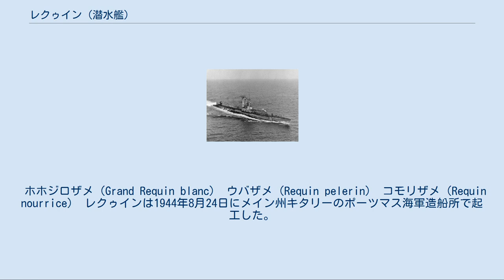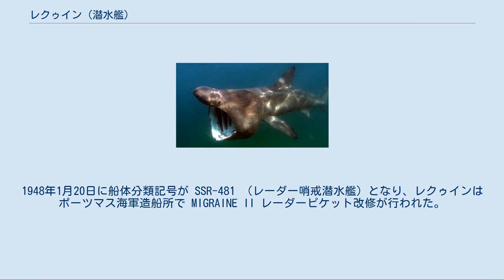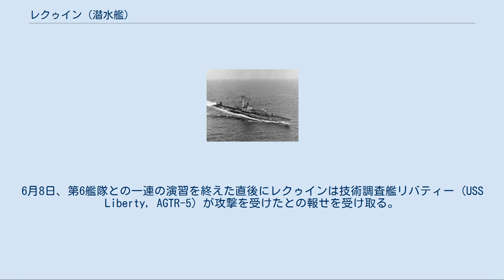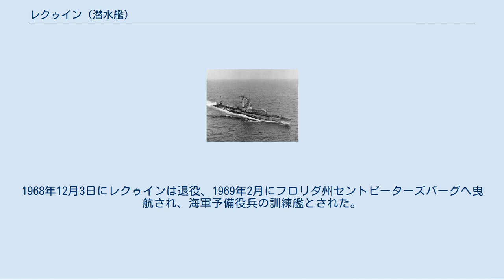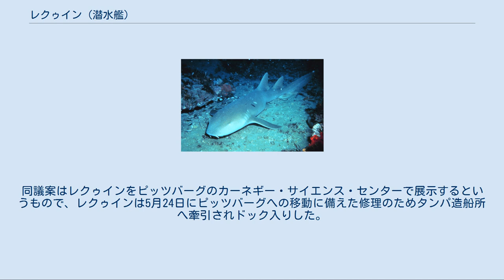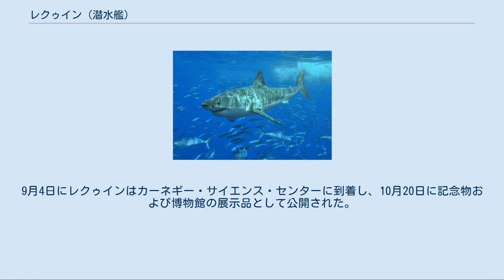レクゥイン (潜水艦)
レクゥイン (USS Requin, SS-481) は、アメリカ海軍の潜水艦。
艦名はフランス語でサメ亜区に属する魚の総称を表す。
 ホホジロザメ（Grand Requin blanc） ウバザメ（Requin pelerin） コモリザメ（Requin nourrice） レクゥインは1944年8月24日にメイン州キタリーのポーツマス海軍造船所で起工した。
1945年1月1日に初代艦長カッター中佐夫人によって命名、進水し、1945年4月28日に艦長スレード・D・カッター中佐の指揮下就役する。
 当初のレクゥインは通常の艦隊潜水艦の中で最も重武装が行われた艦であった。
恐らくカッター中佐は潜水艦乗りの中で最も功績を挙げた人物の1人であったためと考えられる。
レクゥインは5インチ艦砲が1門追加され、また24連装5インチロケットランチャー2基も装備された。
これらの装備は日本の本州および九州に対する侵攻作戦であるダウンフォール作戦時、上陸支援のための艦砲射撃に使用される予定であった。
 ニューイングランド沖での整調に続いて、レクゥインは1945年6月3日にポーツマスを出航しハワイに向かった。
7月13日にパナマのバルボアで大西洋艦隊に合流し、月末に真珠湾に到着した。
その2週間後、最初の哨戒への出航3日前に第二次世界大戦は終了し、レクゥインは大西洋へ呼び戻された。
 9月18日にニューヨークのスタテンアイランドに到着、カッター艦長の言う「退屈な任務」であるソナー学校の訓練艦任務を始めた。
1946年1月6日にフロリダ州キーウェストへ向けて出航し、同地で第4潜水戦隊に配属される。
レクゥインは8月から11月までポーツマス海軍造船所でレーダー哨戒潜水艦への転換が行われた。
後方の魚雷発射管4門は取り除かれ、5インチ艦砲2門および後部甲板の対空砲も同様に撤去された。
前方魚雷発射管の内2門は使用不能とされ、搭載魚雷も10発のみと縮小された。
また、艦長も1946年10月にジョージ・L・ストリート三世中佐が着任した。
ストリート中佐は大戦中の功績で名誉勲章を受章していた。
 レクゥインは転換作業が完了すると西大西洋での作戦活動を再開し、1947年の秋には北方へ移動、姉妹艦のスピナックス (USS Spinax, SS-489) と共に演習を行った。
11月13日に北極圏を横断した。
1948年1月20日に船体分類記号が SSR-481 （レーダー哨戒潜水艦）となり、レクゥインはポーツマス海軍造船所で MIGRAINE II レーダーピケット改修が行われた。
作業完了後12月に出航、新型レーダー機材の公試後コネチカット州ニューロンドンに向かい、同地で第8潜水戦隊に合流した。
 1949年5月、レクゥインは最初の第6艦隊配備に向かった。
5月14日にジブラルタルに到着し、6月30日まで地中海で活動する。
ニューロンドンに帰還直後、レクゥインはバージニア州ノーフォークに向かい、第6潜水戦隊に合流する。
1950年の春まで西大西洋で活動し、その範囲はノバスコシア州から西インド諸島まで及んだ。
同年夏はオーバーホールに費やされ、年末には再び第6艦隊配備の準備を行う。
1951年1月中旬から5月中旬まで地中海で活動した後帰国し、東海岸およびカリブ海での任務を再開した。
1952年8月にレクゥインは再びヨーロッパに向かった。
9月にイギリスを訪問し、10月にはジブラルタル海峡を通過、第6艦隊の任務に当たった。
 1953年には2度目の第6艦隊配備に入る。
同年末にフィラデルフィア海軍造船所で近代化オーバーホールが行われ、この近代化で最後の対空砲が撤去された。
1955年5月2日、レクゥインは5回目の地中海展開に向かった。
7月末に任務を完了し、ノーフォークに帰還すると東海岸およびカリブ海での巡航を行い、1957年11月に再び第6艦隊との任務に就いた。
 1959年6月から8月までサウスカロライナ州のチャールストン海軍工廠においてレクゥインは全てのレーダー設備が撤去され、船体が流線型化された。
このフリート・シュノーケル改修に際して船体番号は8月15日に SS-481 へと再変更された。
その後ノーフォークで再び第6潜水戦隊に加わり、通常の攻撃潜水艦としての任務に退役まで従事した。
 レクゥインは東海岸およびカリブ海での沿岸活動を行った。
1963年9月20日にレクゥインは5,000回目の潜航を達成した。
1964年1月7...